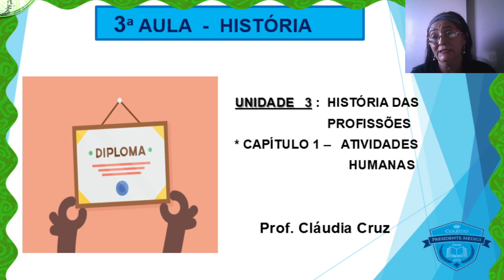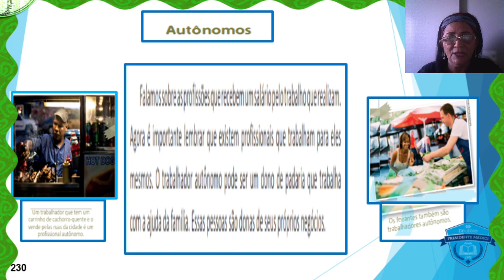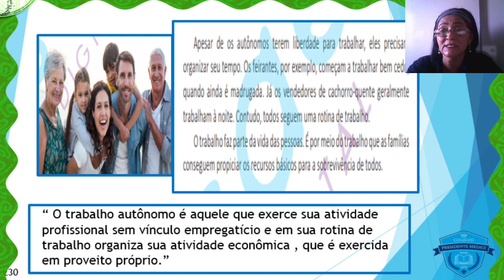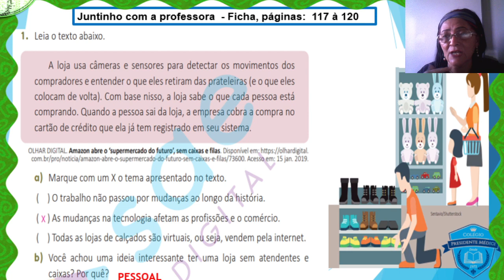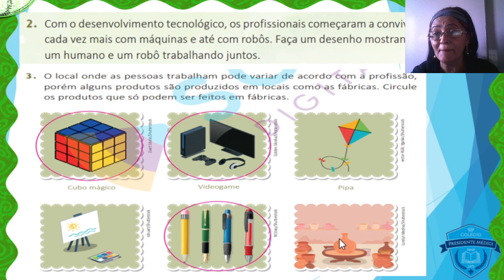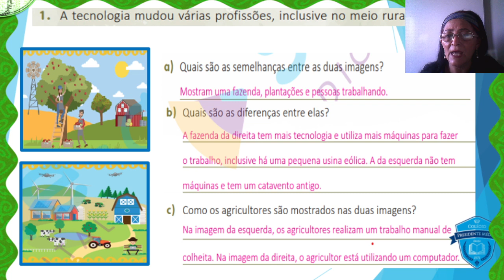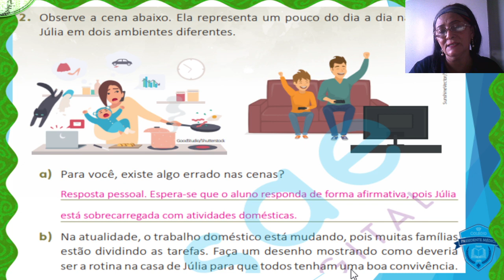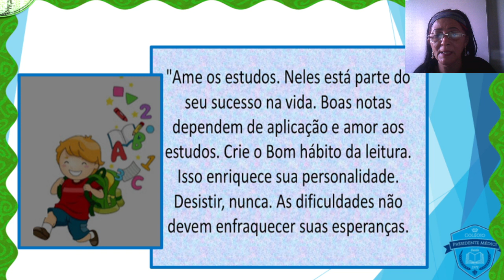03ª AULA HISTÓRIA